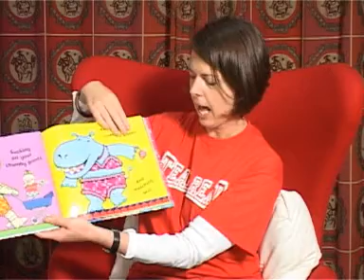Telling Tales entry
A reading of More Pants filmed in Manchester at a Telling Tales event.